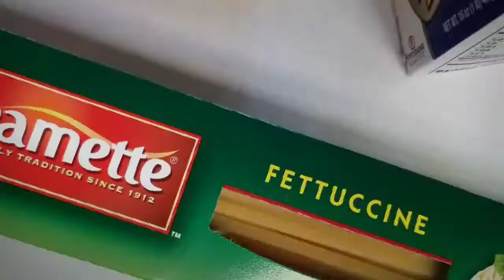Girlie's Fettuccine Shrimp Scampi ❤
For Pasta lover ❤